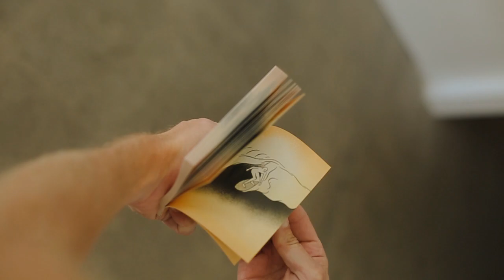High Line Animation Flip Book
Demo of Matthew Allen's High Line animated flip book. This flip book was created for Matthew's "You Are Right Where You Belong" art installation at Daydream Surf Shop in Newport Beach, California.